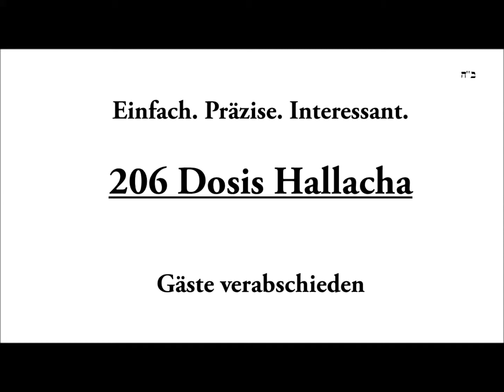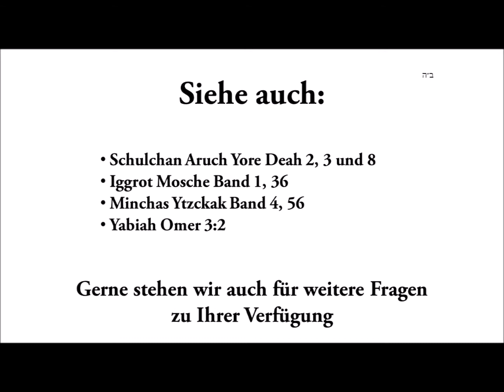206: Gäste verabschieden